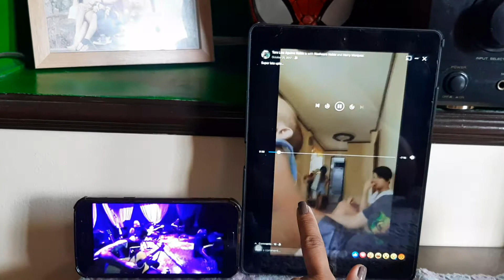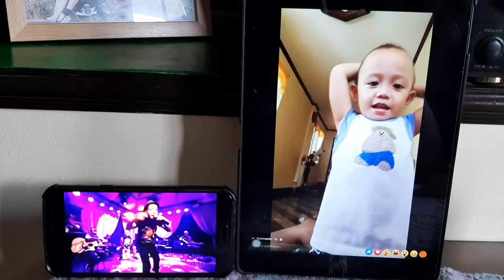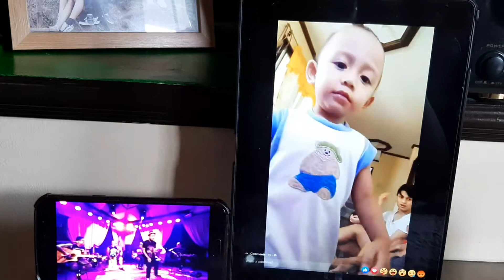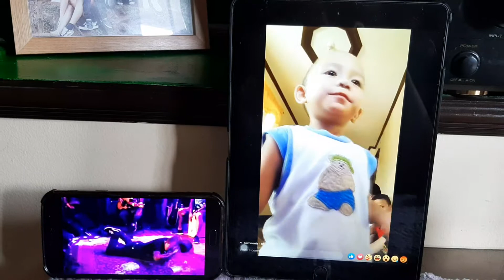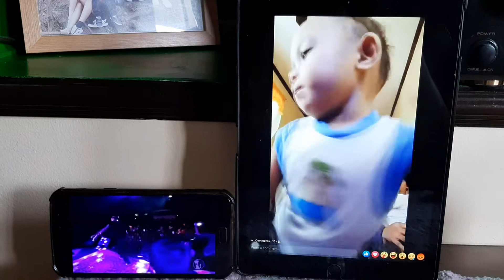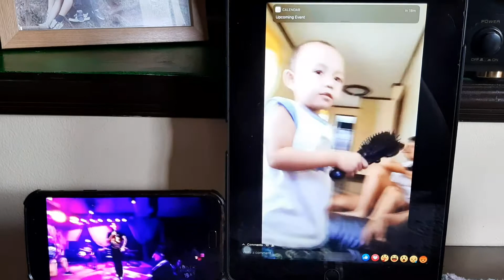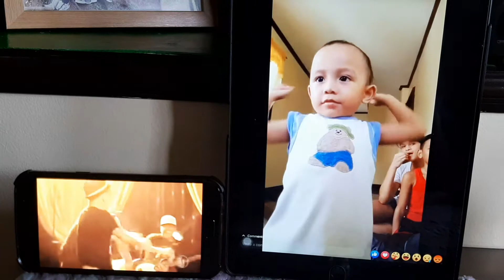Seksi Seksi (kamikazee) miles version🥰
miles @3 yrs old that time🙂